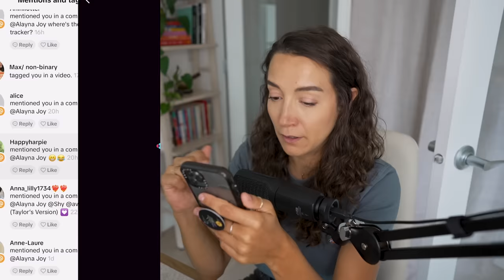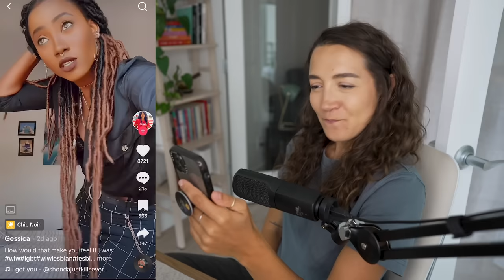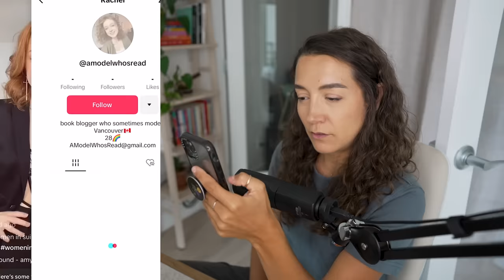Reacting to ~Actually Good~ Lesbian Thirst Traps (ya’ll did me dirty on this one)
↠ If you made it all the way to the bottom of this description comment 'MOMMY ERA' on this video!!